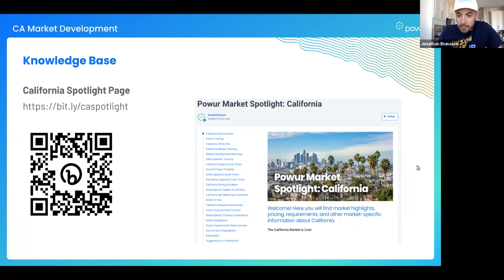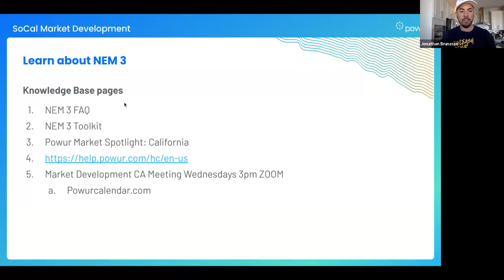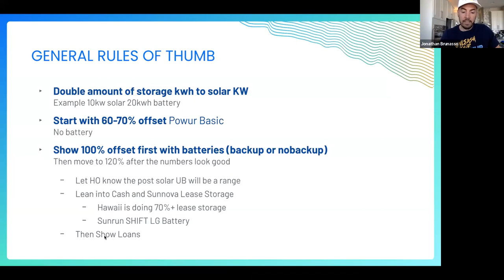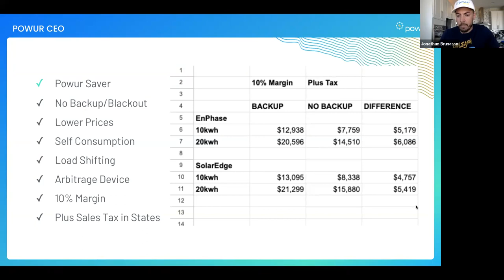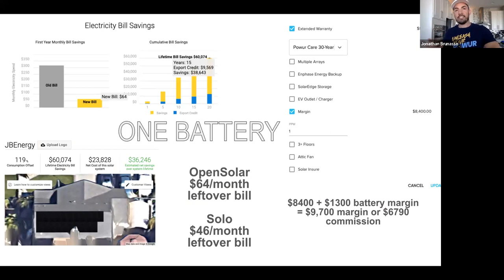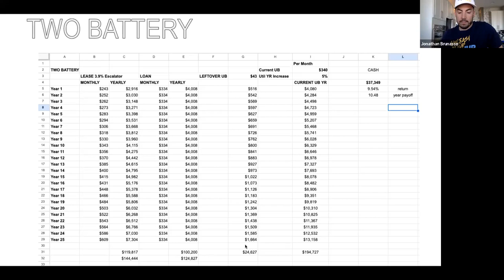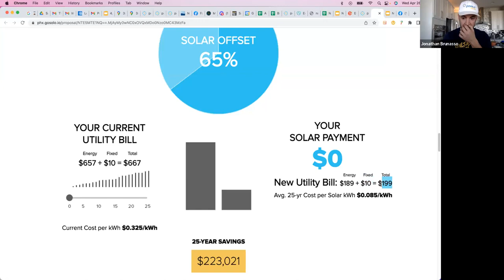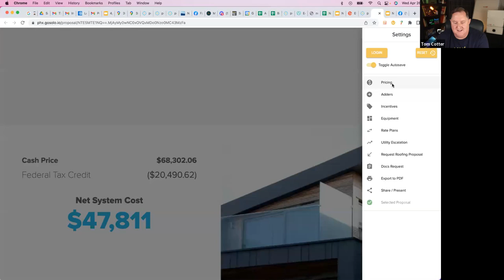NEM3.0 Solar Sales Training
***For Questions or to Join my Powur Team Please Book Zoom Call

Join me as I highlight all things NEM3.0! We will go over the market, pricing, requirements and much more!